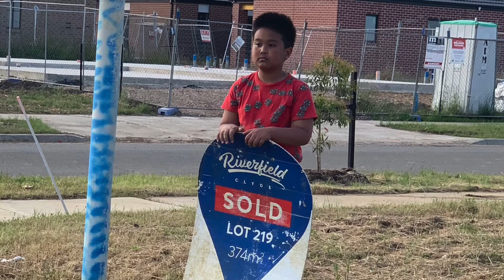MAGKABAHAY DIN ANG TAGABUKIDFAM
Ito na po ang development ng pinagawang bahay namin dito sa kangaroo land. Walang imposibli kong marooning lang kumayod.gaano man kahirap sa umpisa bastat Marunong magtiis tiis makamtan talaga ang ligaya/ biyaya . Salamat sa panonood. More update soon…